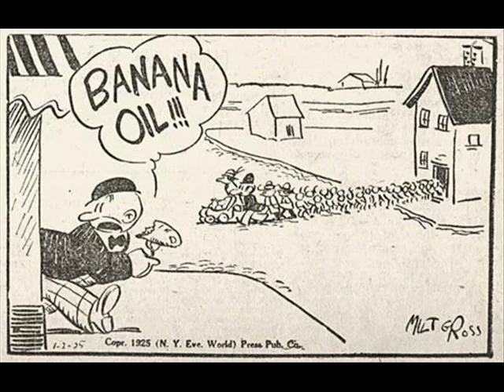The Little Ramblers - Melancholy Lou - 1925.